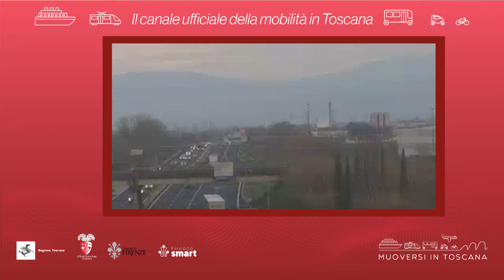Muoversi in Toscana - Edizione delle 7.30 del 5 dicembre 2021